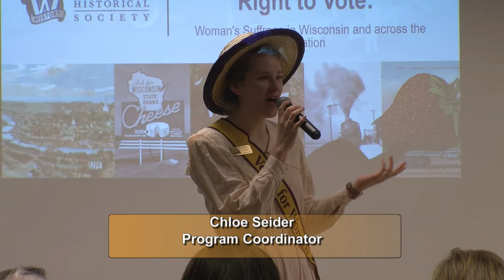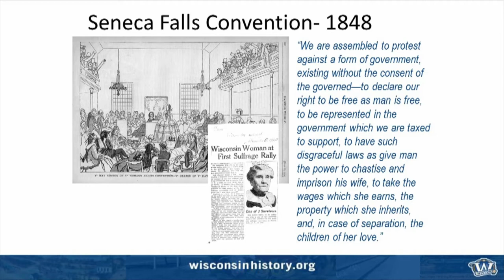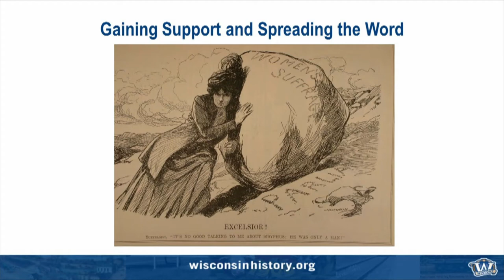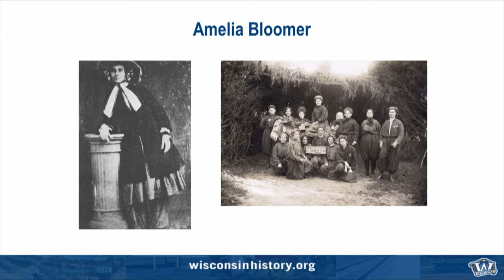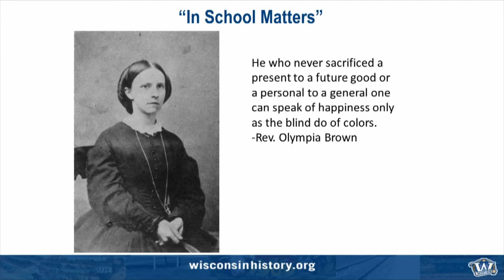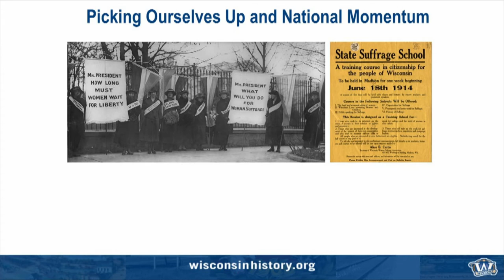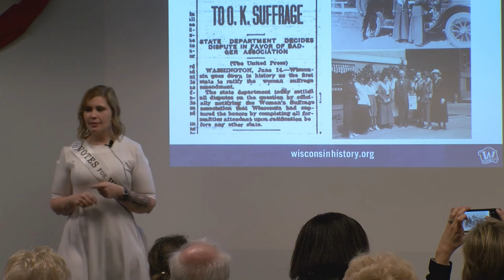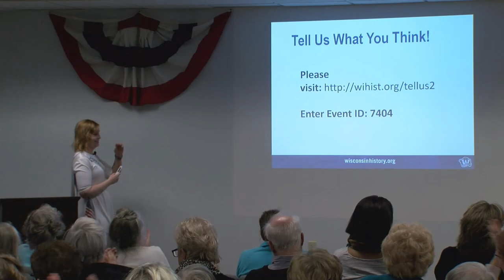Women's Suffrage Centennial 02222020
The Centennial celebration of the 19th amendment to the US Constitution is the kick off to the Sheboygan County Historical Museum's 2020 program year.

On hand for the festivities are Governor and First Lady Evers, and keynote presenter, Simone Munson from the Wisconsin Historical Society.